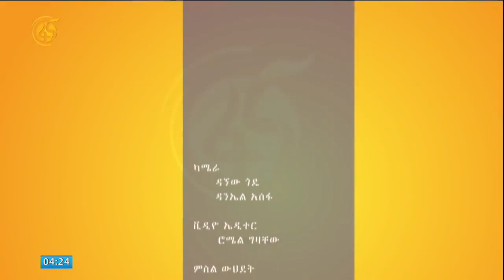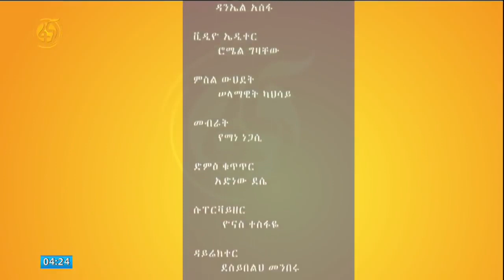የህውሃትየምስጥር ጉድን ሲዘረገፍ በዓርአያ ተስፋማርያም በጋዜጠኛው ዓርአያ ተስፋማርያም